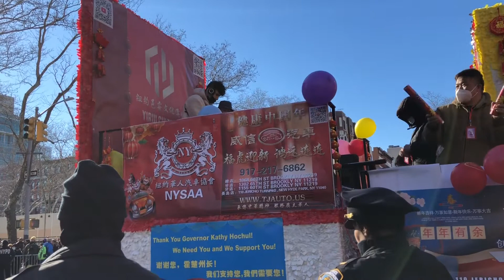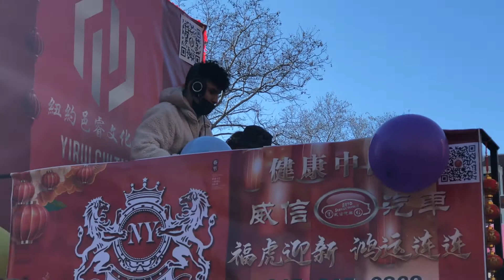Life in NYC｜Annual Chinatown Lunar New Year Parade in Manhattan's Chinatown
Chinese New Year Celebration continues.
24th annual Chinatown Lunar New Year Parade in Manhattan's Chinatown.